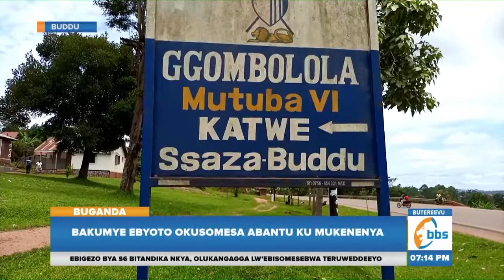Okwetegekera Amazaalibwa Ga Kabaka, Ebyoto Bikumiddwa Okusomesa Abantu Ku Mukenenya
Abantu ba Ssaabasajja Kabaka naddala abavubuka  bakubiriziddwa okwewala okutwala ebintu okuva mu bantu abakyamu ababasendasenda nebabasuula mu kitimba eky’okubawereba obulwadde bwa mukenenya.

Bino byogeddwa abassomesa abeetabye mu kusomesa abantu ba beene ku byoto ebyenjawulo okuva mu masaza agenjawulo mu kwetekeratekera amazaalibwa g’omutanda wansi w’omulamwa ogugamba nti abasajja babeere abasaale mu kulwanyisa mukenenya